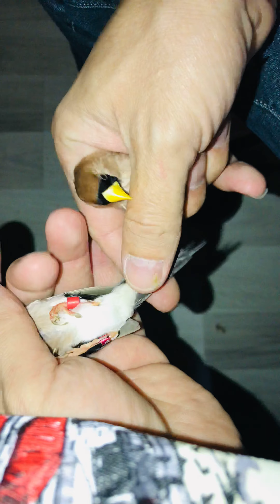Masked ispinozu cinsiyet ayrımı